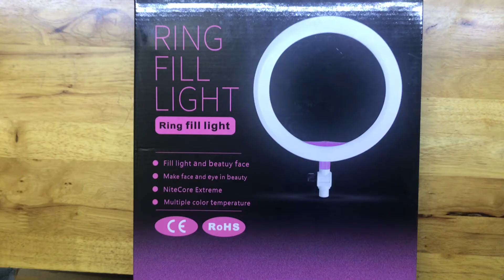Đèn Livestream 26cm | Chợ Sắt Hải Phòng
Đèn Livestream 26cm